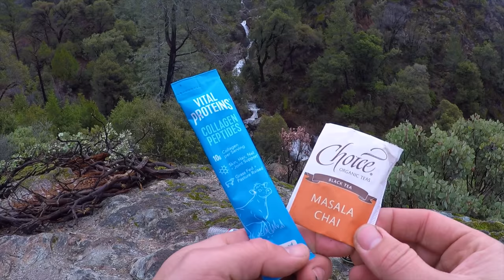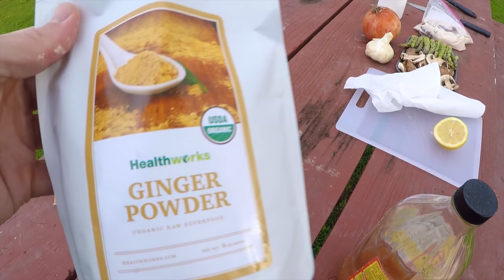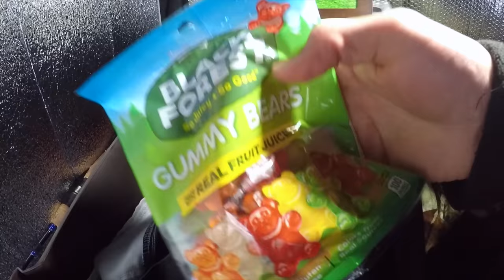How I Cook/What I Eat Living In My Truck #2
This is an example of what I eat in a day.  Its easiest to cook in bulk at work and throw it in the cooler, but this is how I cook it on the go.